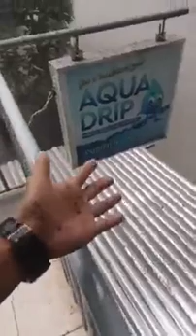MT. BULUSAN ERUPTION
Courtesy: Jun Cariñola sa Brgy. Sangkayon, Juban, Sorsogon